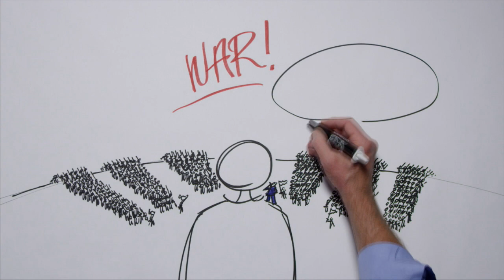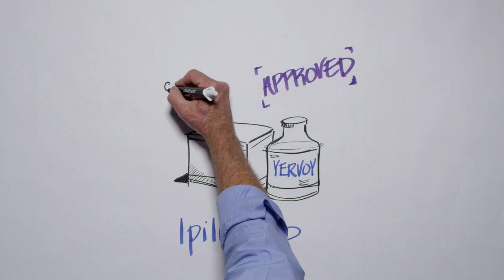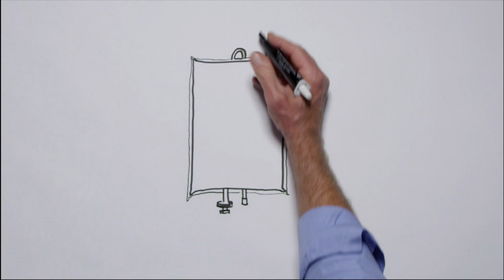Melanoma Research Alliance Presents: The Promise of Immunotherapy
Immunotherapy may seem like a new approach to attacking cancer cells, but today's breakthroughs are rooted in decades of scientific research. This video presents an overview of how this approach has worked in melanoma, the most deadly form of skin cancer.

Special thanks to the Milken Family Foundation for producing this video, which debuted as part of a longer video at the 2014 Milken Institute Global Conference.